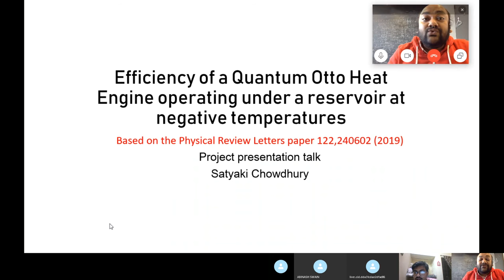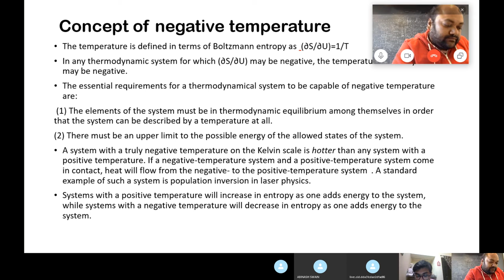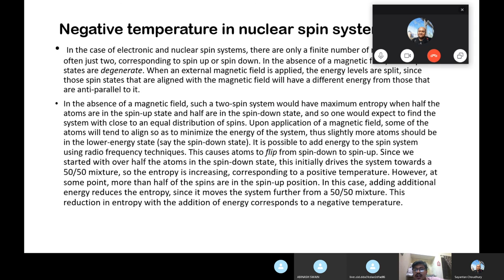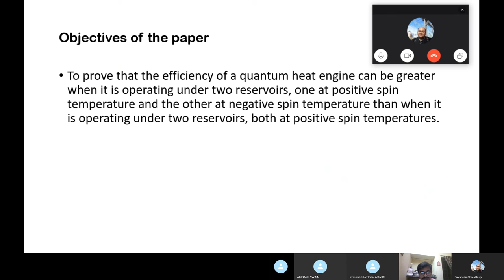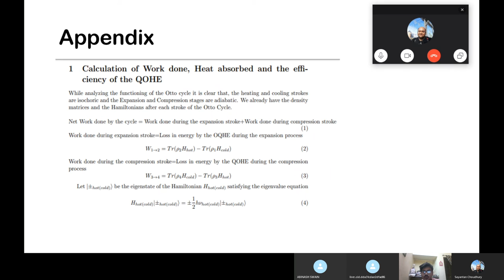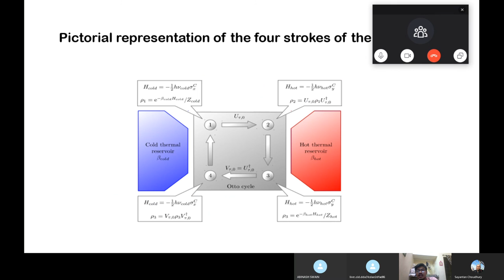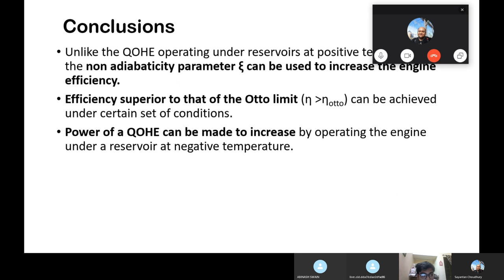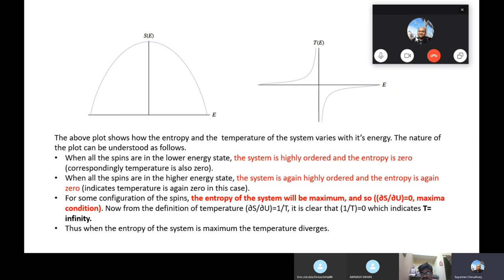QASTM talk on Quantum Otto Heat Engine by Satyaki Chowdhury from NISER, Bhubaneswar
Talk on Quantum Otto Heat Engine by Satyaki Chowdhury, NISER, Bhubaneswar at QASTM group seminar.